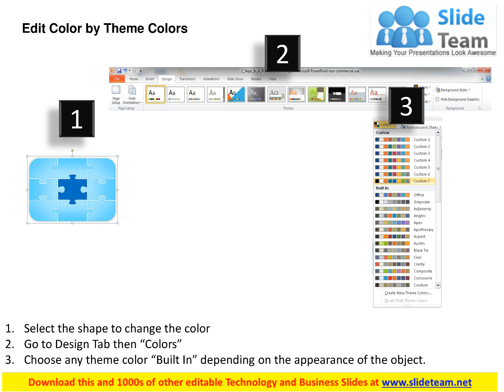0514 intellectual asset protection Powerpoint Presentation